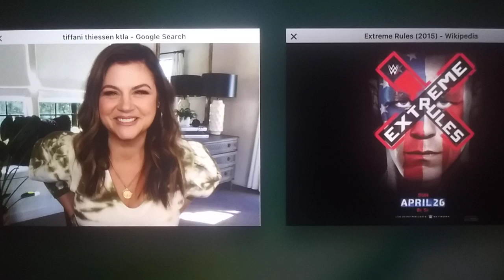Tiffani Thiessen: Extreme Rules (2015) Review